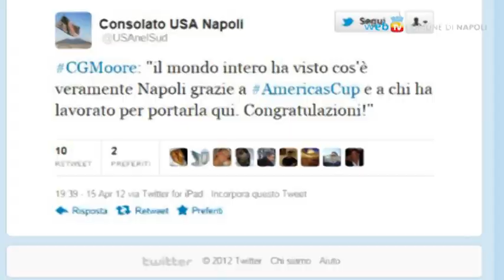America's Cup: arrivederci al 2013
Il bilancio si chiude con due successi: quello di Luna Rossa, che passa sul lungomare davanti al pubblico in festa, e quello della città, che ha presentato al mondo la sua immagine ritrovata.